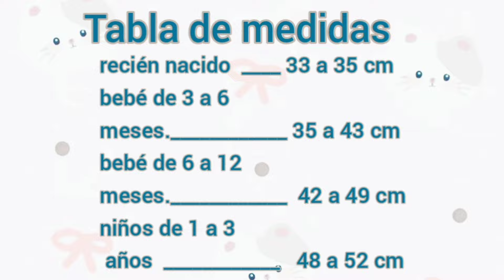Cómo tejer diadema a crochet para bebé/ Vincha a crochet /🌷 fácil para principiantes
Hola ... en este video te muestro cómo hacer una diadema con moño para bebé , con un punto calado muy sencillo.
Al inicio del vídeo te comparto una tabla de medidas, para que puedas hacerla en varias tallas.
Sí tienes alguna duda, en comentarios te respondo.

              Música de Hiiragi Hanon 🎵